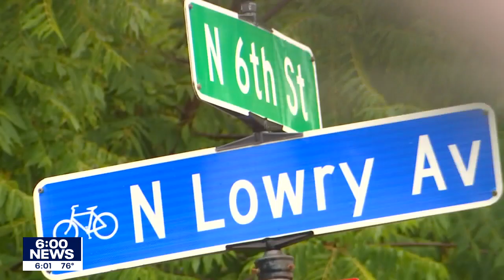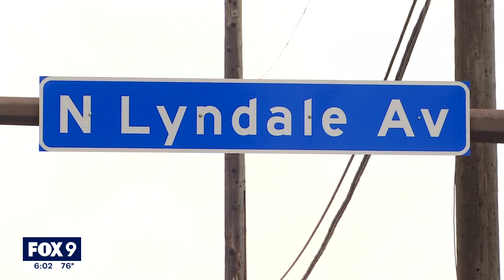Minneapolis police squad car strikes uninvolved car during pursuit, killing driver | FOX 9 KMSP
A Minneapolis police squad car struck an uninvolved car during a pursuit, killing the driver.